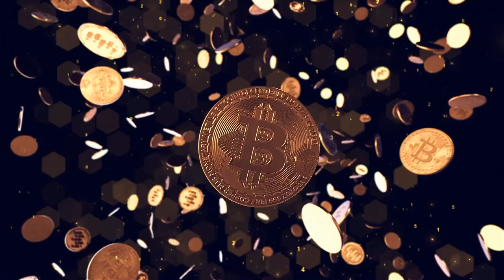MY BITCOIN SOCIAL MEDIA DILEMMA AND US BANKS!!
Step 1: Connect your wallets
Step 2: Click on "I'm invited"

⏰ Time Stamps ⏰
0:00 Intro
0:30 MY SOCIAL MEDIA DILEMMA AND US BANKS!!